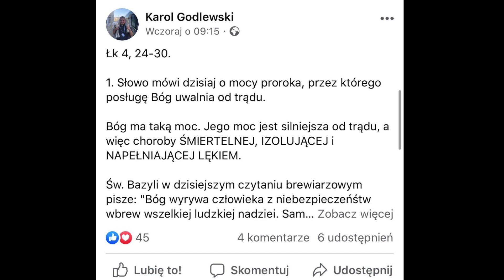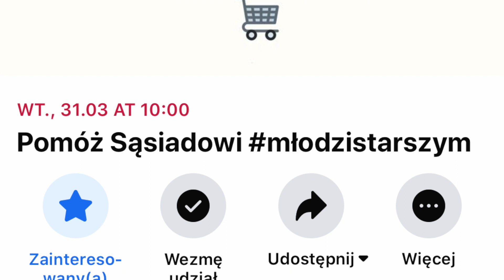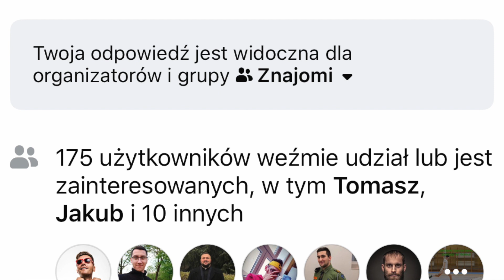Betania na kwarantannie: Daj mi pić ! [01]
Tekst Ewangelii wg św. Jana (J 4, 5-42)

ks. Karol Godlewski